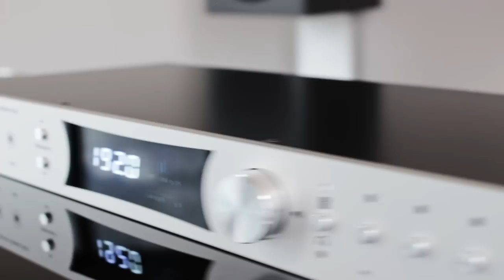Antelope Audio European HQ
Meet the Antelope Audio family in our brand new office building in Sofia, Bulgaria. Take a glimpse at some of our trade shows and team building highlights.

Ever wondered where the Antelope Audio magic was born? Well, now you have the chance to look behind the curtains and explore our brand new headquarters, located in Sofia – the capital of Bulgaria. In a bit over than a minute we'll take you on a trip around our Production, Research & Development, Marketing, Finance, Sales and Tech Support departments – basically each and every corner of the Antelope Audio family mansion.

Yes, you will also meet our fussball and chill area departments, since life is not only work, work, work and colleagues are actually friends united around the common mission – to be revolutionizing the audio world again and again. That's why we've decided to extend your Antelope Audio tour and add a few hints of how we spend our time beyond the working hours – be that rafting in the wild rivers or bouldering in the beautiful mountains of Bulgaria.

SONG: "Black Alligator Party"
(completely recorded using ORION32 + MP32 + MACBOOK PRO + an auxiliary mic preamp).

ALBUM NAME: " We're Rollin' "

RECORDED & MIXED BY: Nori Shiota

RELEASED BY: GREEN UNION RECORDS (Soulcrap GUR-703 / CD)
RECORDING DATES: March 21/22, 2015 – Tokyo Japan